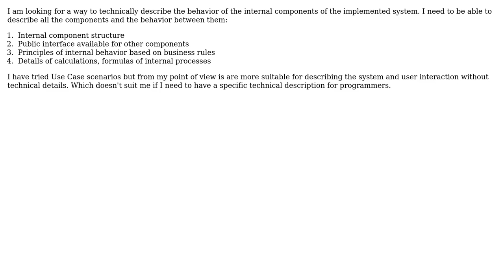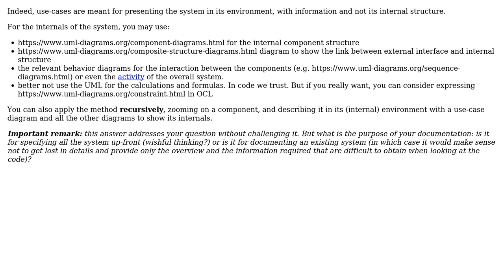Software Engineering: How to create description of internal component behaviour?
With thanks & praise to God, and with thanks to the many people who have made this project possible! You are responsible for your own actions.